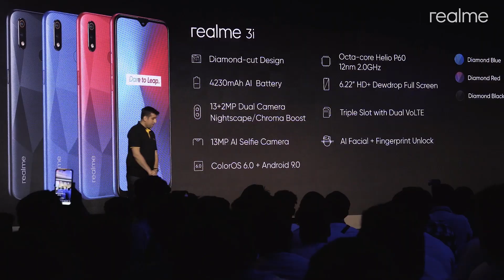realme X | Launch Event Recap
Ready to witness the world of premium? From the first-hand experience of realmeX and realme3i to an exclusive Q/A session by the realme team, dive into the recap of everything that happened at the launch of realme X in New Delhi.